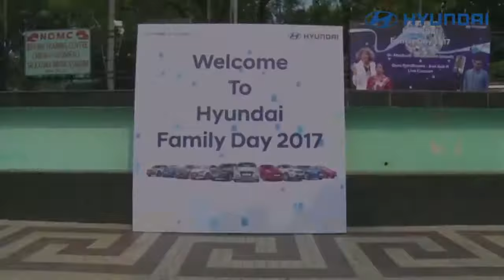Hyundai Family Day 2017 |Sunil Grover |Guru Randhawa |Gazal Vats |24June |Talkatora Stadium,NewDelhi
The Music Entertainment Performance Exclusive Licenses Holded By Shanky RS Gupta's Ventom International Motion Corp,A Unit Of Ventom Network India PL.Entertainment Partner:KnightKings Sms Ventom To 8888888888 For More Info. Ventom International Motion Corp, A Unit Of Shanky RS Gupta's Ventom Network India Global Identity Worldwide. | Sms Ventom To 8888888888 For More Information.

Shanky RS Gupta's Ventom Entertainment Corp, A Unit Of Ventom Network India Brought One Platform Where You Can Watch All Our Entertainment Music Fashion Events Production Videos Exclusively On Ventom Social Media Accounts.

Comparatively Better And Exploring Digital Content To The Amazon Prime, Netflix , Zee5, Disney + Hotstar, Altbalaji, Voot India Videos.

Youtube Premium Is Recommended By Us After Our Own Platform For The Movie, Film, Pictures Viewers.

Beat Covid-19 Corona Virus Global Pandemic By Maintaining Social Distancing As Per The Government Of India & World Health Organisation Regulatories , Guidelines To Save You And Family By Staying Safe At Staying Home.

Corona Virus Videos, Netflix India Videos, Amazon Prime Videos India, Covid-19 Videos, Voot Videos, MTV India Videos, Disney Movies , Hotstar Videos, IPL 2020 Cricket Matches Latest Videos.

Also Watch:
GuruRandhawaLatestsongs,SooryavanshiLatestmovies,Brahmastra LatestMovie,RaftaarLatestsongs,Mika SinghLatestson,Badshah Latestsongs,YoYoHoneySinghLatestsongs,SukheMusicalDoctorzLatestsongs,SalmanKhanMovies,HrithikRoshanMovies,HrithikRoshanSongs,TigerShroffMovies,TigerShroffSongs,NehaKakkarlatestsongs,latestbollywoodmovies,latesthollywoodmovies, Latest Punjabi Songs 2020 Music Videos Related To: